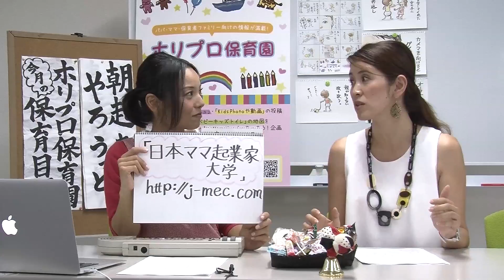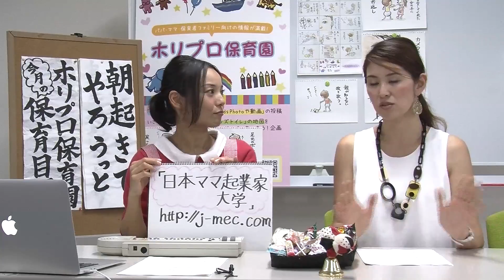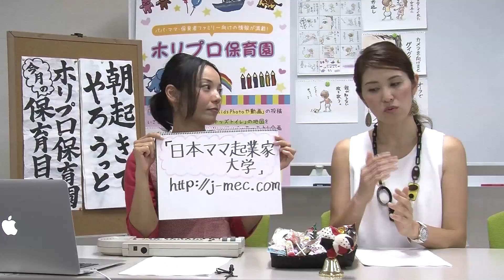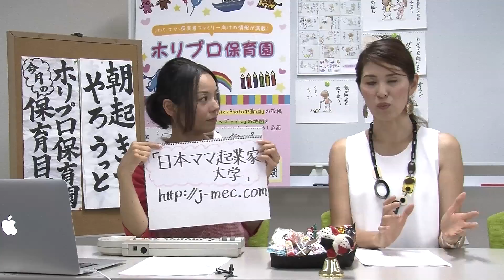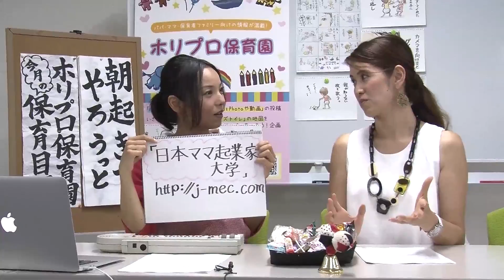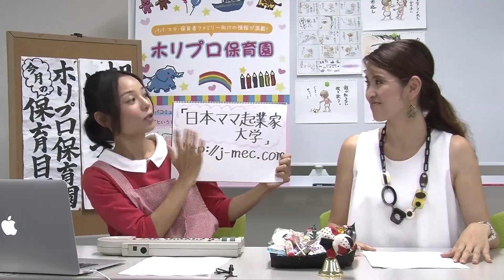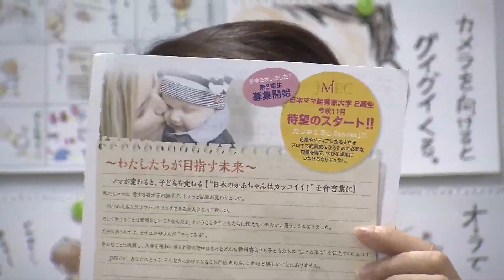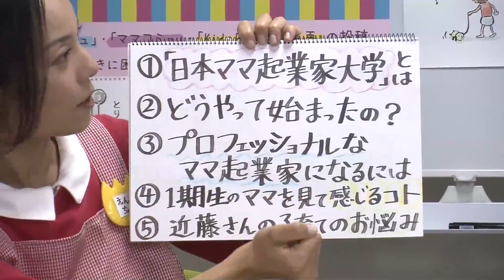【ママ起業家】日本ママ起業家大学ってなに？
【ホリプロ保育園のtwitter】「@horiprohoikuen」で検索してください。

〝子育ては、シャベればちょっぴり楽になる〟
産休から復帰のホリプロ保育園・安田美香が子育てに奮闘している保護者の方と楽しく〝­おしゃべり〟します！子育てに関わる様々なジャンルの方々をお招きし、やいのやいの、­あーでもないこーでもないと、子育てについておしゃべりする番組です。〝イクメン記者­〟によるお得な情報もきけますよ！

☆『日経ＤＵＡＬ』働くママ＆パパに役立つポータルサイト

★『日経トレンディ(雑誌)』
ご購入は書店やコンビニエンスストア、日経BP書店にてお求めください。

☆働くママ＆パパに役立つノウハウ情報サイト

★『日経トレンディネット(ネット)』
「ホリプロ保育園」でご紹介した商品を、安田美香がママ目線で徹底検証！※同じ内容が­日経DUAL にも掲載されております。

★安田美香ブログ　【XANADU】#9 安田美香オフィシャルブログ「ザナ風呂」